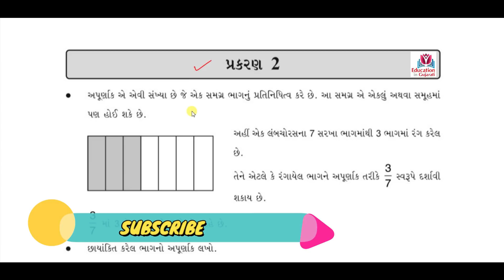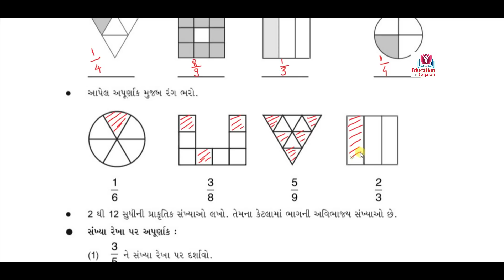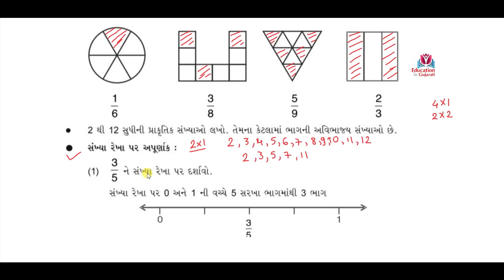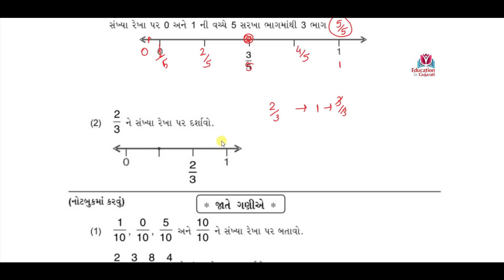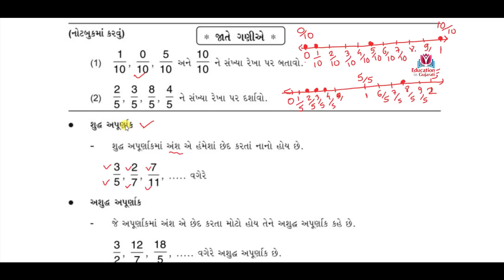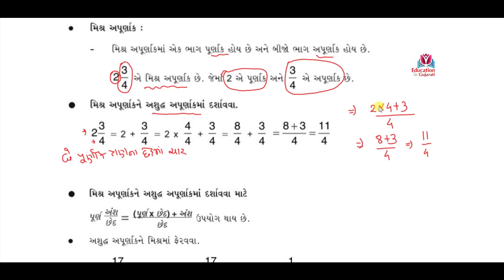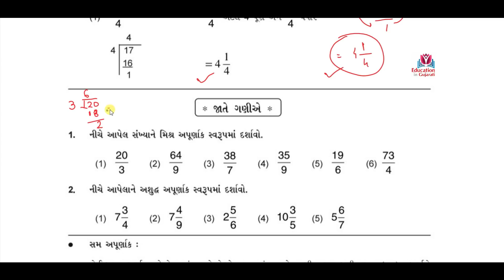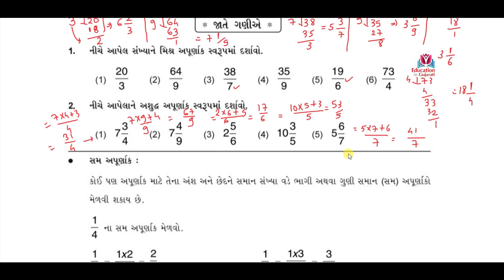gyansetu std 8 maths ch 2 part 1 | bridge course | dhoran 8 ganit prakaran 2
gyansetu std 8 maths ch 2 part 1